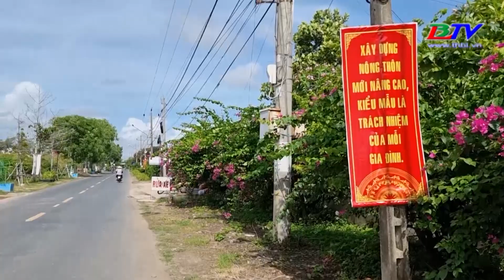Trailer - Thành phố Bạc Liêu trên đường phát triển 31/5/2022